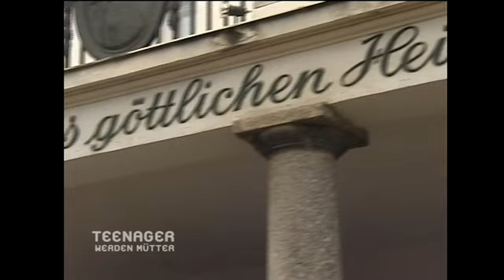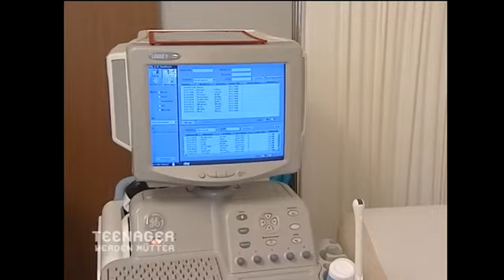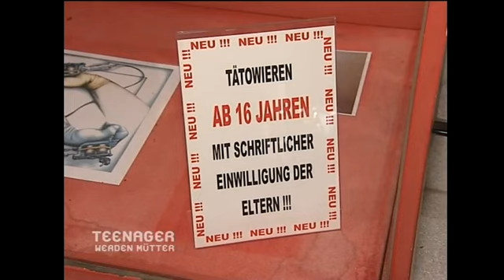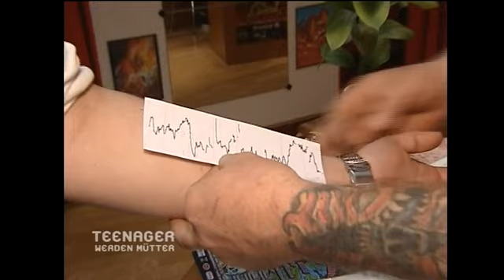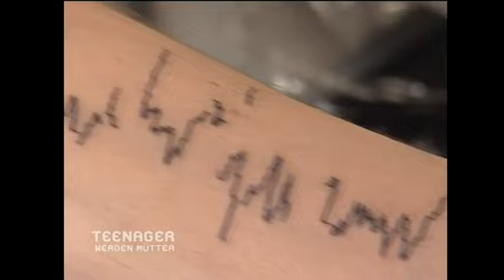Dank Ultraschall: Bianca & Stev sehen zum ersten Mal ihre Tochter 🥰 | Teenager werden Mütter | ATV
Bianca & Stev bekommen im Haus Lena eine Kreißsaal-Führung und Oberarzt Dr. Lass kontrolliert den Zustand des Babys. Dabei sehen Bianca & Stev zum ersten Mal Ultraschallbilder ihrer ungeborenen Tochter. Stev lässt sich seiner Tochter zu Ehren ein Tattoo stechen.